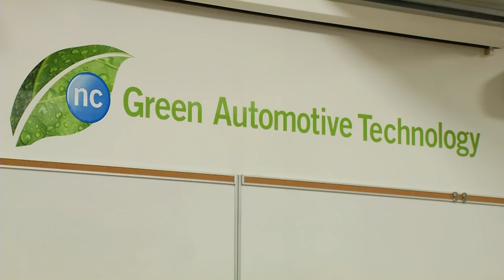Motive Power Techniques - Automotive Program at Niagara College - BRTF Student production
Learn about Niagara College's MPTA program from student Ishwarjot Singh.